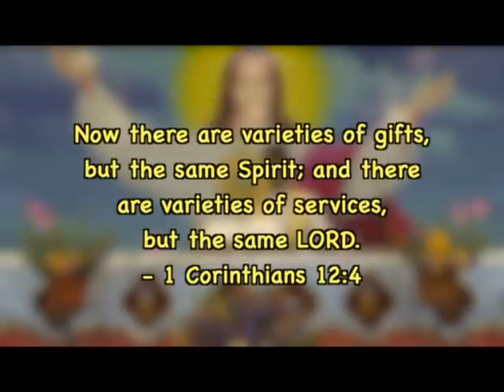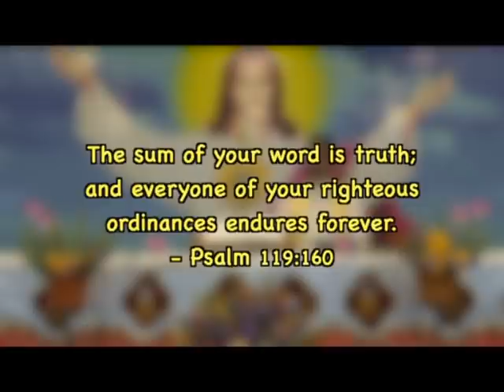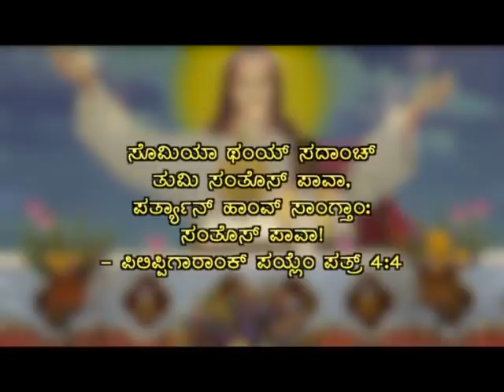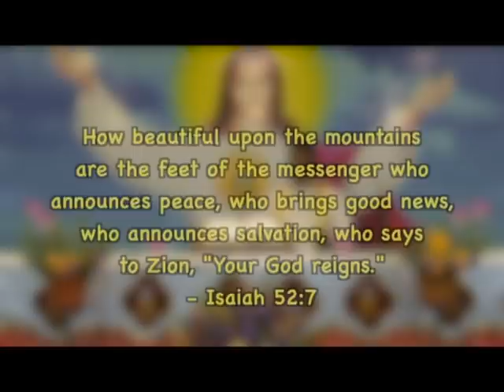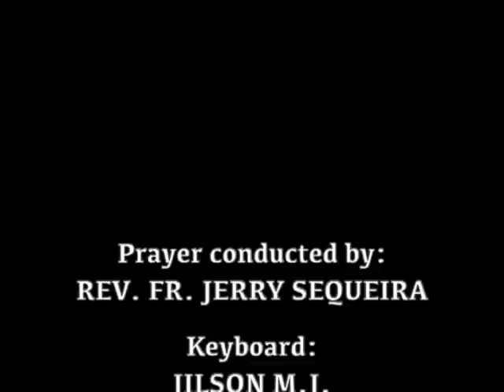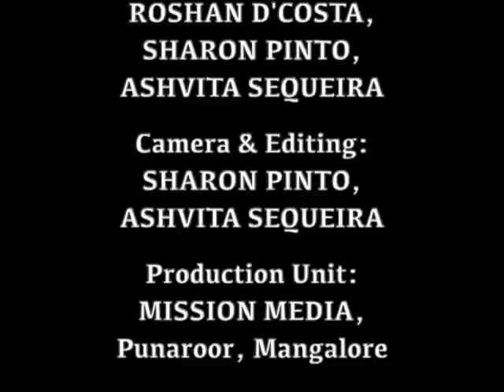ಆರಾಧನ್ Healing Prayer (09.10.2021) : Rev. Fr. Jerry Sequeira